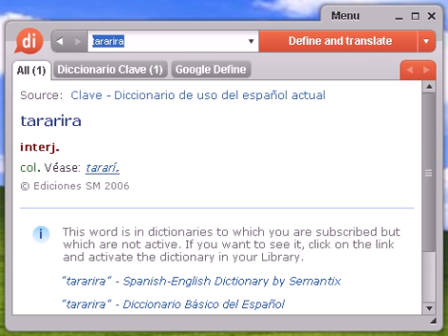Definición de tararira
tararira, diccionario, define, definir, significado, español, castellano, Dixio